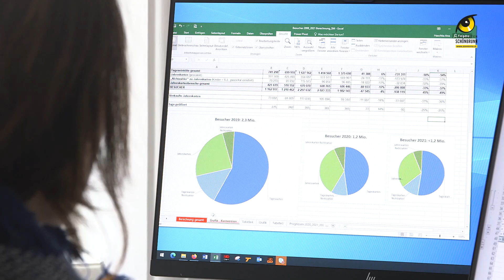Besucherzahlen auf Tiefstand I Tiergarten Schönbrunn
Die vorliegenden Besucherzahlen des Jahres 2021 zeigen, wie hart die Corona-Krise den Tiergarten Schönbrunn auch im Vorjahr getroffen hat. Trotz des anhaltenden Interesses am Tiergarten und seiner Arbeit konnten im Jahr 2021 nur knapp 1,2 Millionen Besucherinnen und Besucher begrüßt werden. Zum Vergleich: Im Jahr 2019 waren es 2,3 Millionen. „Eintrittsgelder machen über 75 Prozent unserer Einnahmen aus. Die geringen Besucherzahlen reißen ein großes Loch ins Tiergarten-Budget“, so Ana Haschka, kaufmännische Leiterin und Prokuristin des Tiergarten Schönbrunn. Dankbar sei man daher für die zahlreiche Unterstützung in Form von Spenden und Tierpatenschaften sowie den Rückhalt der Alleingesellschafterin, der Republik Österreich. „So können wir die hohe Qualität unserer Tierhaltung auch weiterhin sicherstellen.“

Aufgrund von drei bundesweiten Lockdowns musste der Tiergarten für insgesamt 90 Tage geschlossen bleiben. Dazu kamen strenge Corona-Auflagen und Zutrittsbeschränkungen. Im Frühjahr mussten aufgrund der 20m²-Regel zahlreiche Menschen an den Toren abgewiesen werden. Touristen blieben zu großen Teilen aus. Erfreulicherweise hält ein Großteil der Stammgäste dem Tiergarten aber auch in schwierigeren Zeiten die Treue. 2021 wurden 73.000 Jahreskarten verkauft. „Bei den touristischen Sehenswürdigkeiten in Österreich liegen wir zum Glück immer noch sehr weit vorne. Wir blicken daher positiv auf das Jahr 2022, in dem wir unser 270. Jubiläum feiern. Wir hoffen, zukünftig wieder mehr Besucher aus aller Welt empfangen und für den Schutz unserer Tierwelt begeistern zu dürfen“, so Tiergartendirektor Stephan Hering-Hagenbeck.